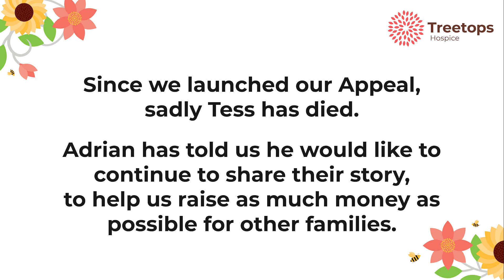Donate to the Treetops Hospice Summer Appeal today to help support local patients and families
Since we launched our Appeal, sadly Tess has died. Adrian has told us he would like to continue to share their story, to help us raise as much money as possible for other families.

The Treetops Summer Appeal raises money to help the hospice continue to care for local patients and families.

It's thanks to kind donations that Treetops is able to continue to care for local people like Tess and Adrian from Ashbourne.

A donation of £24 helps a Treetops nurse be at a patient’s bedside two hours. A donation of £67 helps a patient receive a visit from the Treetops Roaming Nurse Service. And a donation of £108 helps provide a patient who has chosen to die in their own home with a night of Hospice at Home nursing care.

Tess and Adrian's Story

When Tess Box was diagnosed with a terminal brain tumour last year, she and her husband Adrian agreed that they wanted her to stay in their family home. Treetops Hospice nurses are supporting them with end-of-life nursing care so they can remain together.

Tess, 63, and Adrian, 68, from Ashbourne, are sharing their moving story to help the Derbyshire hospice raise money so more patients and families can receive care and support in the future.

Tess’s diagnosis was unexpected, as Adrian explains:

“In 2016, Tess had a Grand Mal epileptic seizure at work. She was diagnosed with a large brain tumour on her left-hand frontal lobe. We were told it was inoperable and incurable. Miraculously, 12 months later, the tumour showed signs of shrinkage. A year later, it didn’t show on scans and for the following four years, Tess enjoyed a normal, full life.

“Then in March last year, Tess started having physical problems that she thought were related to old age. A scan showed another aggressive tumour, this time growing in the right-hand frontal lobe behind her eye.

“The tumour started to shut her down. There was no treatment available for Tess aside from intensive surgery and there were so many risks associated with this, it seemed better just to have quality of life.”

Tess and Adrian met in 1980, a chance meeting that ‘developed into unconditional love’:

“Tess and I have been married for 41 years this year and have always lived in our family home in Ashbourne. We did everything together; we just ‘worked’. We spent most of our free time bee-keeping. We had lots of hives and sold thousands of jars of honey every year.

“When Tess was diagnosed, it was the most important thing for us to be together and be in control of our destinies. We had lived inseparably and needed to be together even more so now. We hadn't considered at the time what this decision might entail or how difficult it might become.”

Treetops Hospice nurses are helping care for Tess during the day, and overnight. The support is vital to the couple.

“I don’t think I would be able to have Tess at home without the nurses’ help,” continues Adrian. “It's very demanding and intense caring for someone at this time in their life. Tess needs a lot of support and the Treetops nurses make a huge difference.

“They not only help with her physical care, but also with her mental wellbeing. Although conversation is less these days, I know Tess enjoys the different company and alternative therapies, especially hand and arm massages.

“The care feels personal and without the nurses, it would be very difficult to keep Tess at home. I can’t imagine what it would be like without Treetops.”

Adrian also looks forward to the nurses’ visits.

“It can get a bit stir-crazy, being home all the time. The nurses give me the opportunity to get out and have a break, if I need to. I feel more at peace and rested because I know they are here for Tess. I have the reassurance that there’s someone who knows what to do, if she needs any help.

“And it’s nice to have people to talk to. It isn't so much the physical side of caring. It can be very lonely and terribly taxing mentally, especially when it’s someone so close to you.

About Treetops Hospice
Treetops Hospice, the leading end-of-life care charity in Derby, Derbyshire and Nottinghamshire, provides nursing care and emotional support for adults with life-limiting conditions, and their families, and those who've been bereaved.

Last year, a team of Treetops Hospice at Home nurses provided over 20,000 hours of care to terminally-ill patients, working day and night to give much-needed support.

Treetops team of bereavement counsellors provided over 4,500 counselling sessions – more than 900 of them to children and young people. Wellbeing team members provide valuable information and support to those who need it.

Treetops Hospice, Derby Road, Risley, Derbyshire, DE72 3SS